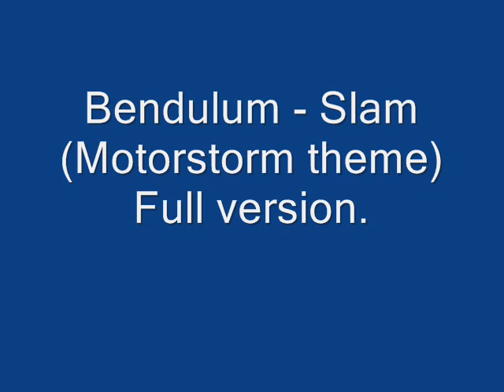Pendulum - Slam (Motorstorm theme) Full version [HQ]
This is full version of the song. Enjoy!:)